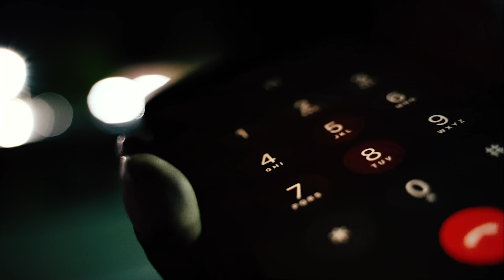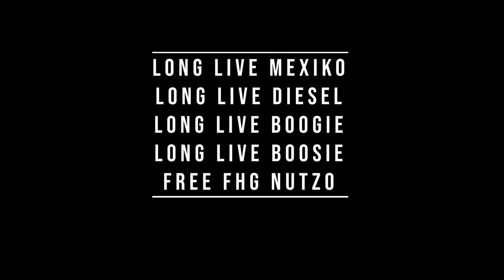FHG Stretxh FHG Bourt x FHG Nutzo - Dis Fo Da Gang (Official Video)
FHG Stretxh FHG Bourt x FHG Nutzo
Dis Fo Da Gang
Shot by @FotoFeenyx
2021

CAMERA : SONY A7III
LENS : SONY 85MM , SONY 16 - 35MM
GIMBAL : ZHIYUN CRANE 3
All Props were used in this video!